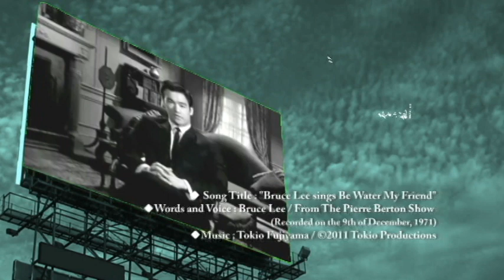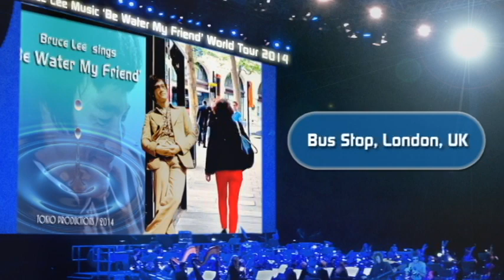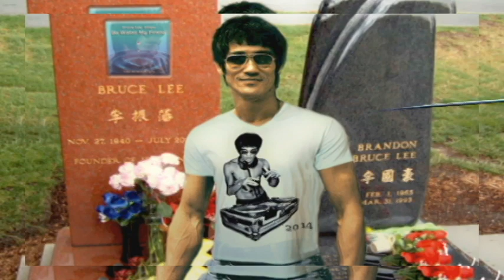☯ Return of BRUCE LEE ☯ 'Little Dragon' WORLD TOUR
Epic "Bruce Lee World Tour" by: @TokioProductions
*Words, Voice by: BruceLee (李振藩, 李小龍)
*Music, Photo Edit, Video Edit by: TokioFujiyama @tokiofujiyama